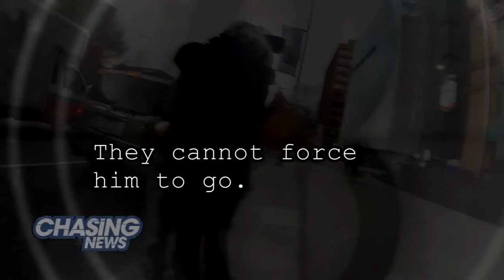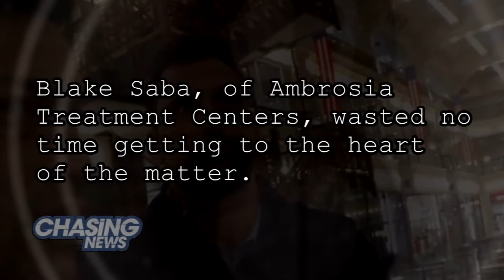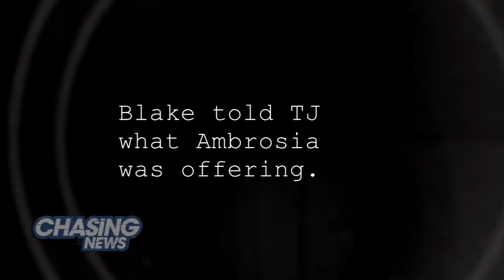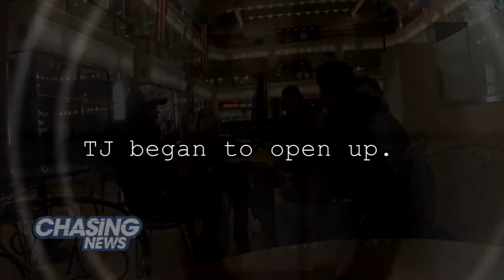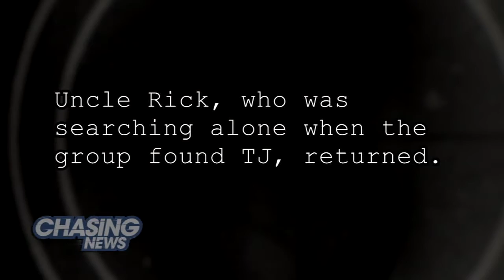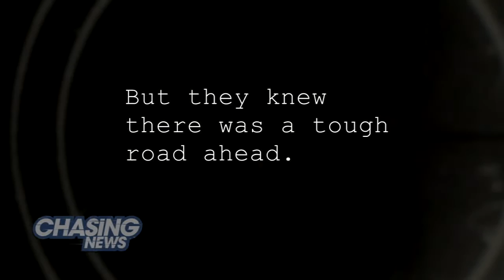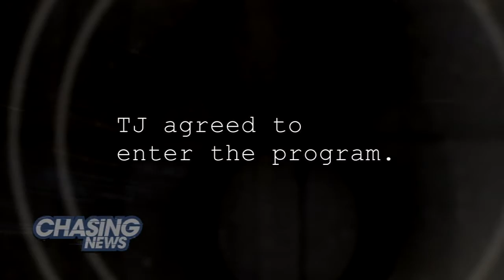Chasing The Dragon, Part 2: Saving TJ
Members of the Walsh Family, Rohan and two former addicts searched for TJ Walsh, a homeless heroin addict, Friday in Philadelphia. They found him after eight hours panhandling near the Ben Franklin Bridge.

Finding him was the first part of their mission. The second part? Saving TJ.

A drug treatment center offered TJ detox and rehabilitation treatment free of charge if TJ agreed to go.

In Part 2 of Chasing News' Chasing The Dragon series,  the group conducted an intervention with TJ after the long-awaited reunion.